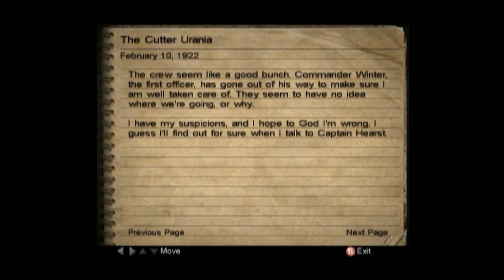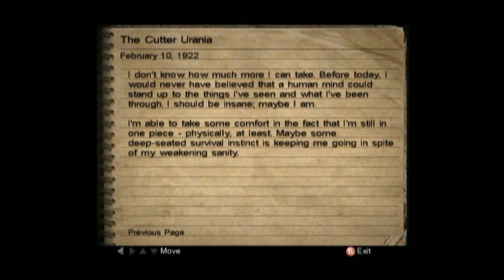Let’s Play - Call of Cthulhu: Dark Corners of the Earth - Part 13: I’a Dagon! The White Ship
***Attention*** Audio is a bit better but Cthulhu still infects our videos.***

Chasing after Marsh ends with us dumped into the ocean. Luckily enough the Coast Guard rescues us and takes us aboard the Cutter Urania. Our brief respite is quickly interrupted by the horrors lurking beneath the waves. Fighting off the fishmen will not be enough. The ship is at risk and something even worse is waiting for us.